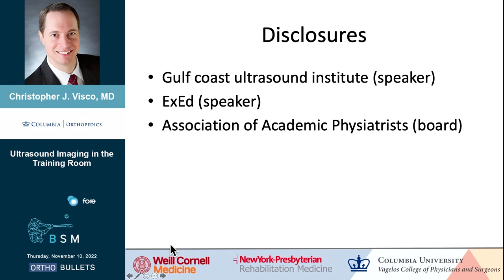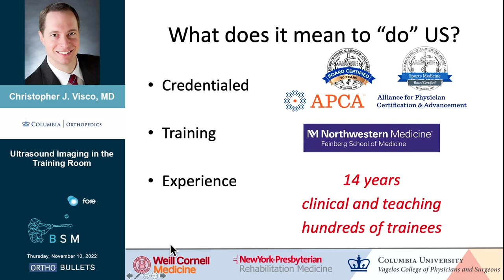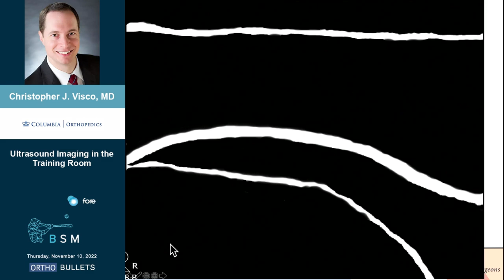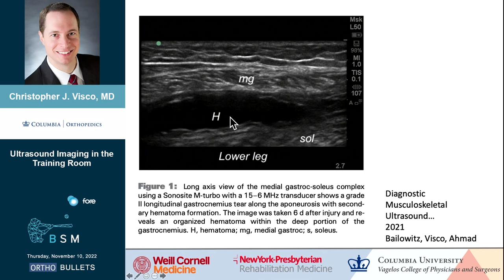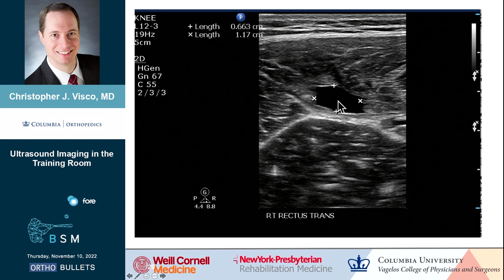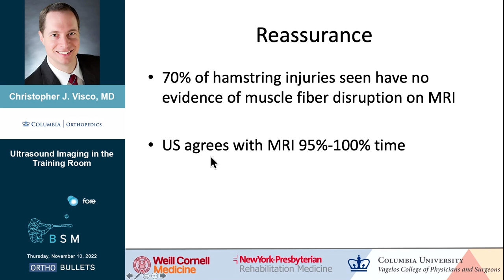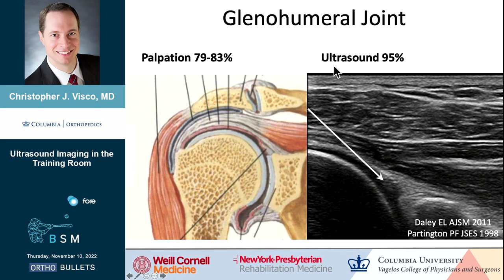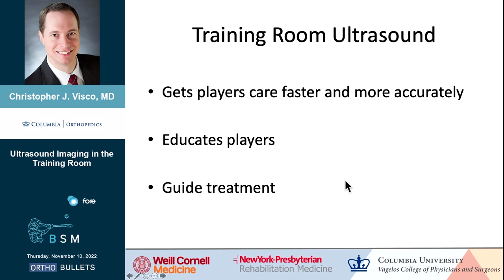Ultrasound Imaging in the Training Room - Christopher Visco, MD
This video is from the 2022 Baseball Sports Medicine: Game-Changing Concepts.